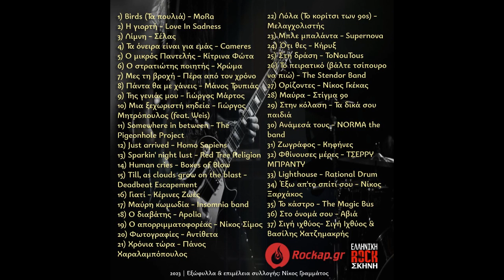Το πειρατικό (βάλτε τσίπουρο να πιώ) - The Stendor Band